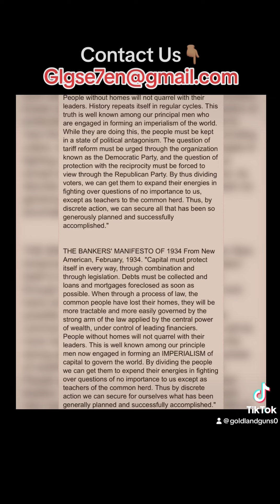The Bankers Manifesto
👇🏾CONTACTS BELOW TO FREE YOURSELF👇🏾

I intend to share this valuable resource with my family and friends because I believe that knowledge empowers us to achieve great things together. Let us remain united, for when we are divided, we put ourselves at risk of failure.

Thanks, I Highly Appreciate It